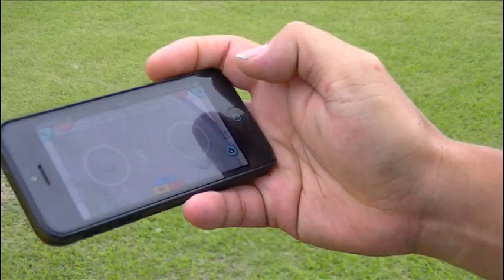iReceiver English ver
KYOSHO iReceiver WR-010 & Camera Unit Comming soon.

This PV showed a movie in TOKYO HOBBY SHOW 2013.

1:Wireless LAN receiver for smartphone link

Smooth control from the comfort of a smartphone!
Mount a camera to watch your car's driving on screen! Record the action!

Enjoy control of your R/C models through your smart phone, tablet and PDA. Now is the time to realize this evolutionary step by replacing your R/C receiver with the iReceiver. Move control stick and lever icons on your touch screen for the same control response as a standard transmitter. Up to 6-channel control is possible. Download free apps for various R/C models such as cars, boats, airplanes, helicopters and tracked vehicles. Using your Wi-Fi environment, this system promises stable control through wireless LAN. In addition, a micro-camera unit is also available to fit onto your model to capture the action to view on your smartphone in real time. This creates the feeling that you are actually riding inside your model! While looking at your screen, you can drive your model into the next room to check what's happening! The data can even be recorded and saved on your smartphone. A variety of setting features are available including slowing the speed down for easier control. The iReceiver adds a totally new dimension to the enjoyment of the model hobby so it can now be experienced through your smart phone, tablet or PDA.

2:Unit for iReceiver

Use together with iReceiver to transmit onboard video!
Clear wide-angle visibility! Feels like you're riding inside the model!

This onboard camera enhances the experience of controlling your R/C model from your smartphone, tablet or PDA through the iReceiver. Specially designed for the iReceiver, this camera unit transmits high quality video and still images to your smartphone in real time. This allows you to control your model by viewing the video on your smartphone in real time. The 120+ degree wide-angle lens provides the extensive range of sight needed for effective driving control. In addition, blur and distortion is eliminated from the periphery to deliver clear image quality to all parts of the screen. Depth of vision in the lens design and aperture control provide clear visibility of distant objects for judging your path and its surrounds. The camera is powered by the iReceiver so it can be used simply by plugging in the camera's connector. Video start, stop and still shot are all easily controlled from your smartphone. The ultra-compact design means the camera takes minimal space onboard your model. Use the camera unit together with your iReceiver for the most fascinating experience in model driving and flying in modern times.